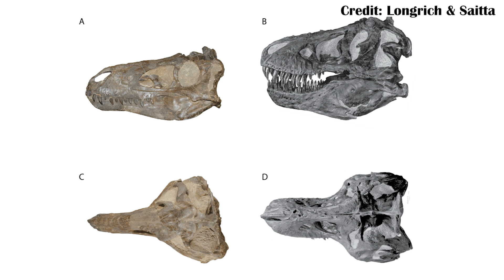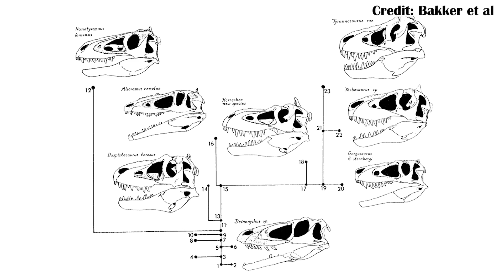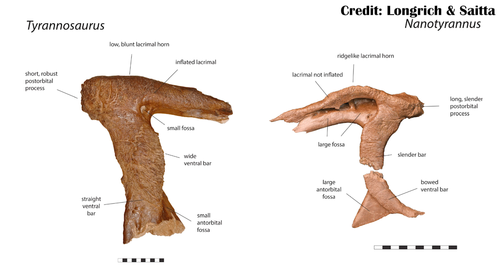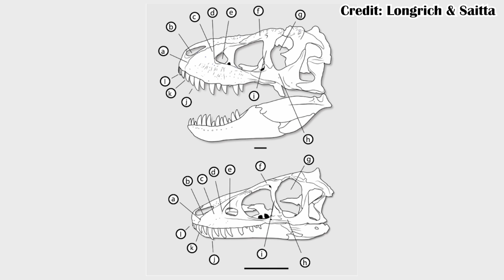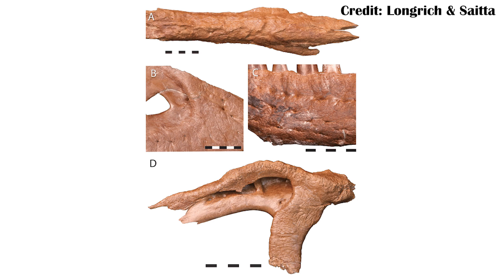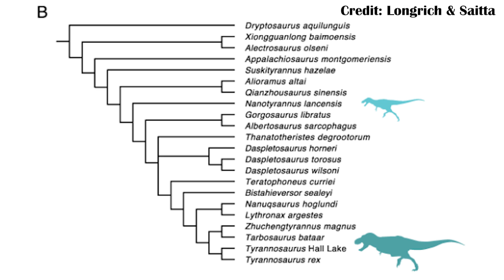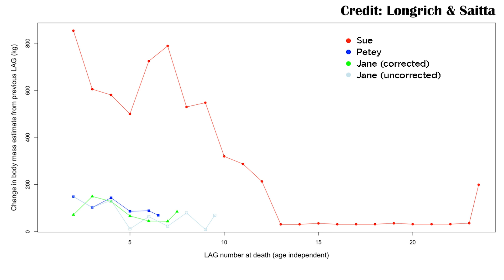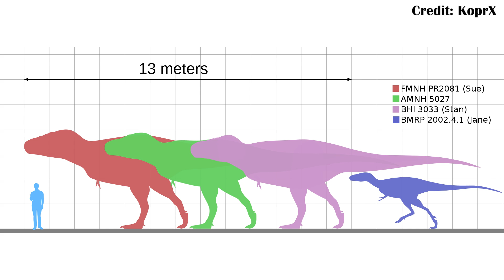Is Nanotyrannus Real, or Just a Juvenile T. rex?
Nanotyrannus has often been considered an invalid genus, and that its fossils are actually those of a juvenile Tyrannosaurus rex. A new paper takes a look at multiple lines of evidence, and found that Nanotyrannus may be valid, and there may have been two species of tyrannosaurs living in the late Cretaceous of North America.